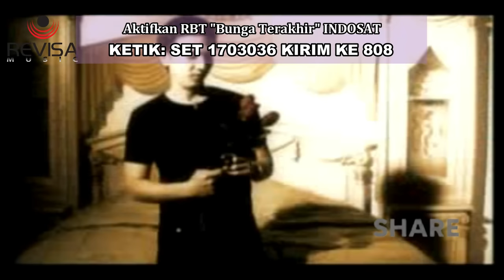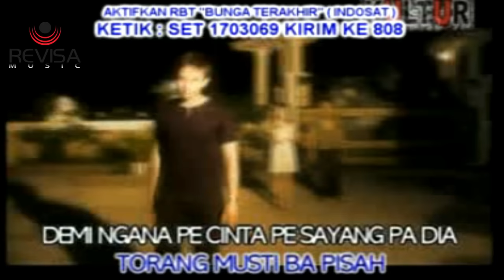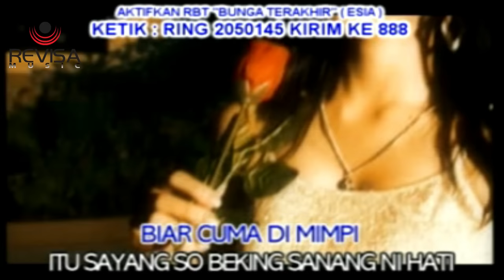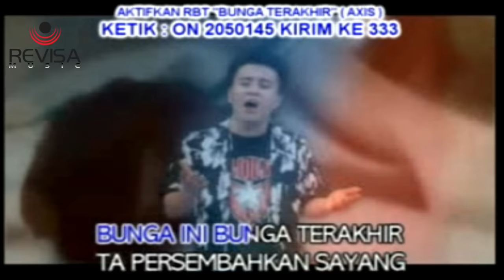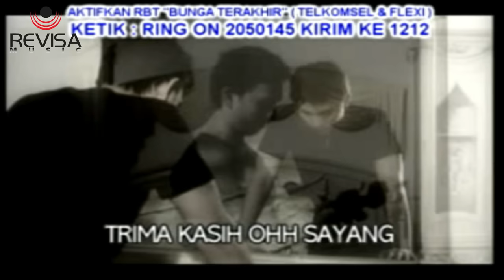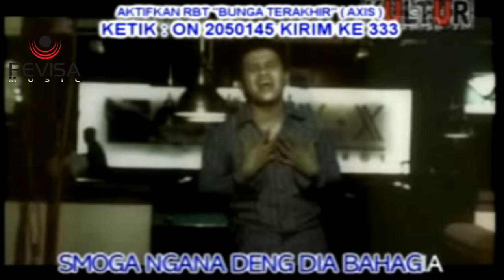GUNAWAN - Bunga Terakhir // Lagu Manado Populer (Official Music Video)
Title : Bunga Terakhir
Artist : Gunawan
Composer : Gunawan
Published By Revisa Music

Aktifkan RBT "Gunawan - Bunga Terakhir"
Telkomsel : Ketik RING ON 2050145 Kirim Ke 1212
Indosat : Ketik SET 1703036 Kirim Ke 808
XL : Ketik 10302886 Kirim Ke 1818